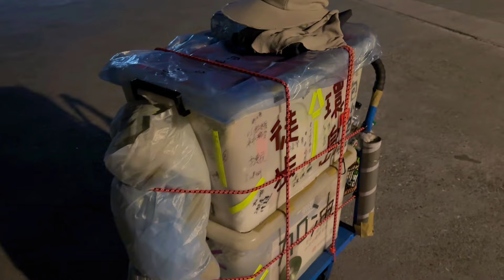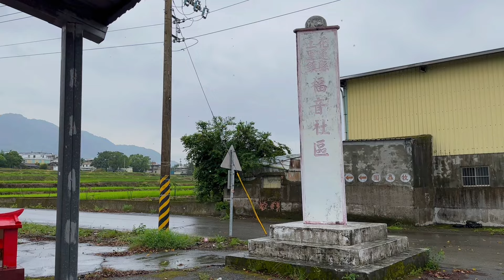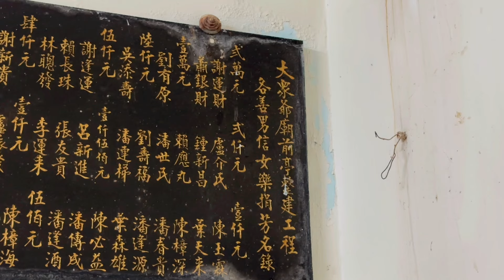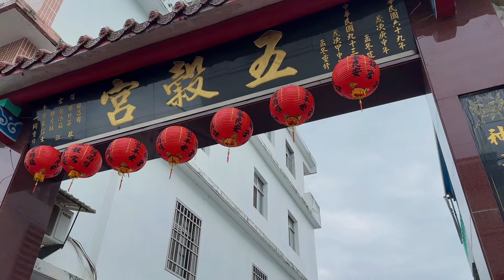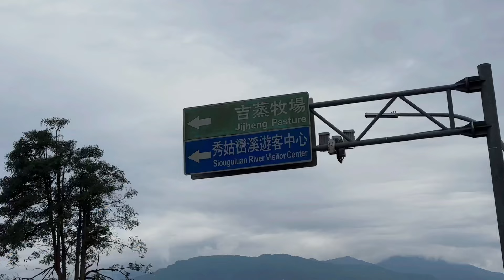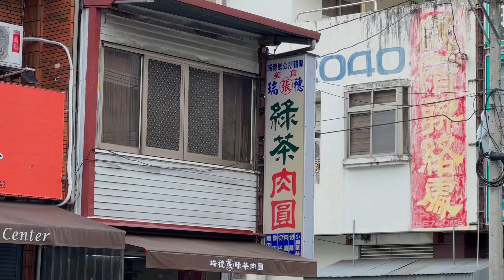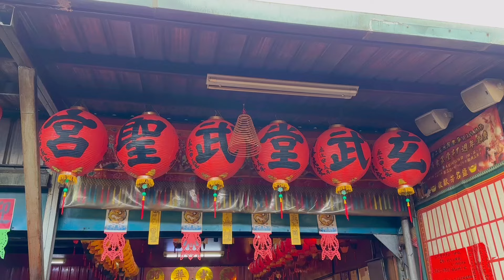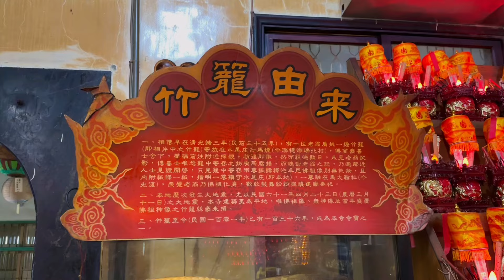《徒步環島趣》 Day 18. 玉里慈惠堂 →瑞穗青蓮寺，出發以來第一次用到雨衣，風大雨大我不怕，來到普化寺祖廟朝聖！